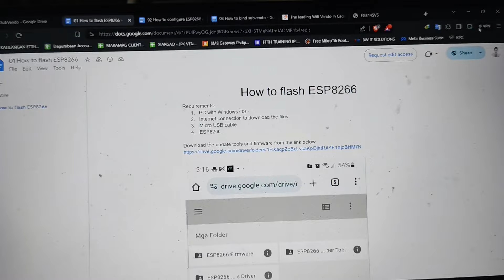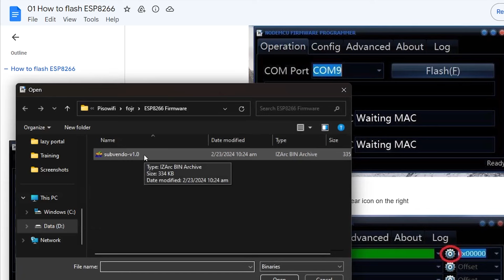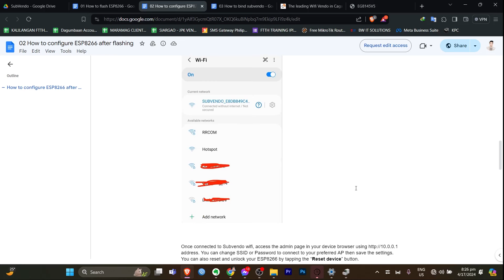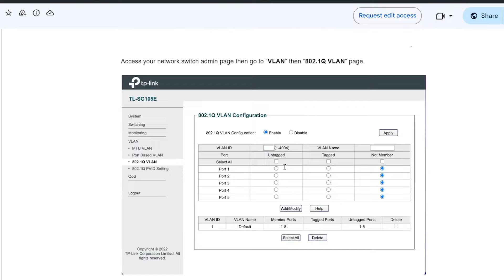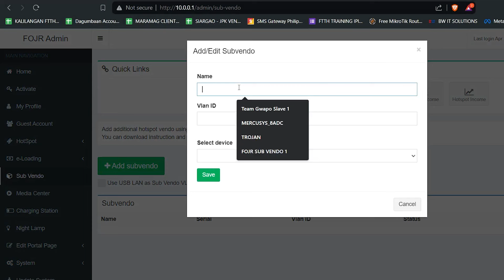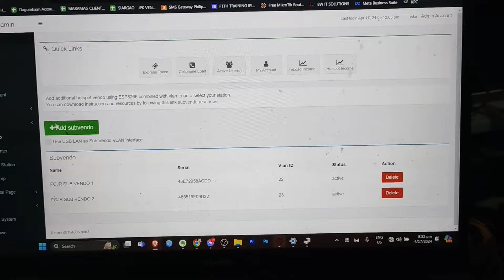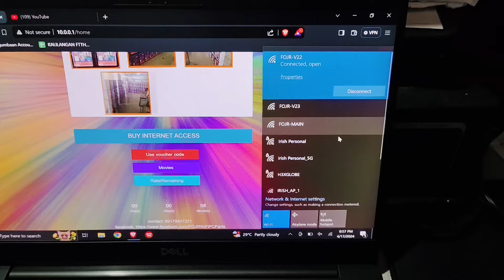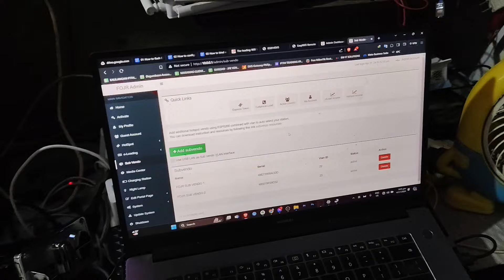FOJR Sub Vendo Centralize Step by Step Setup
Sa video na ito guys mag sesetup tayo ng centralize sub vendo gamit ang new features ng FOJR.